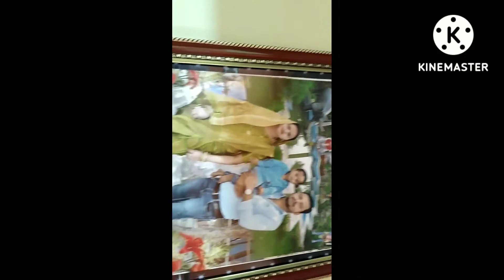Naitik Patel Bedroom Tour@ Naitik Patel & Family